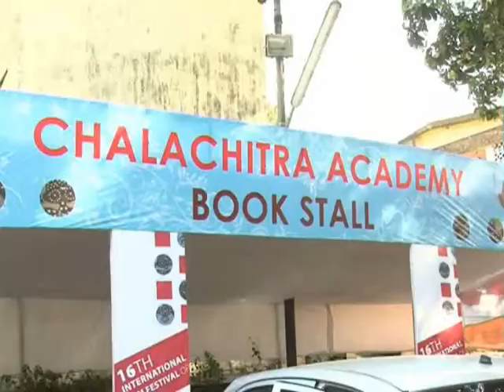iffk festival office inauguration 2